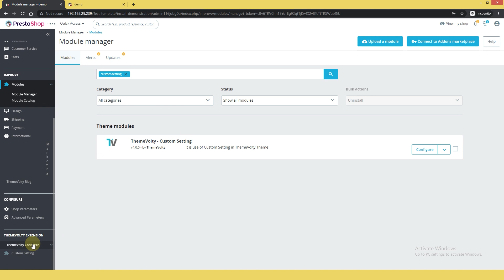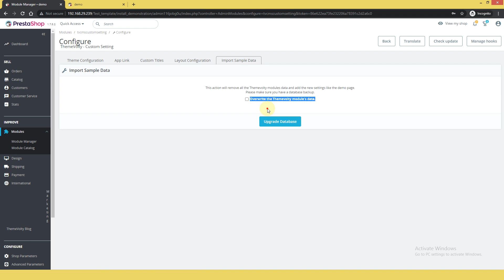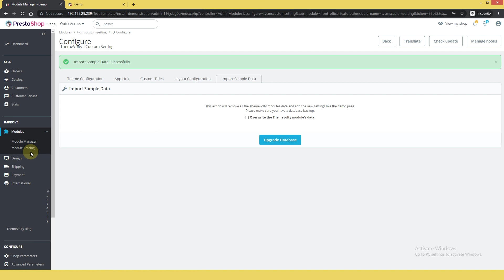How to Install Prestashop Playst Theme [Responsive Prestashop 1.7/8 Template] Themevolty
Why Playst Popular in Games Store?
World First Fastest Load Time Prestashop 1.7/8 Theme.
A+ Rapid Performance.

My Wishlist
Compare Product
Advanced Blog
Font Changes.